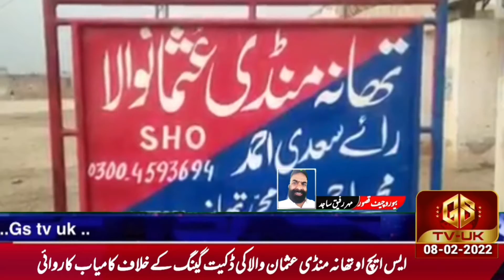Breaking News - GS TV UK Headlines | News Bulletin | GSTVUK LIVE NEWS 8 Feb 2022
GsTv UK award winning news channel . GSTv uk upload breaking news uk and pakistan